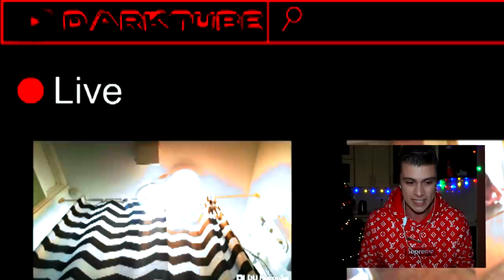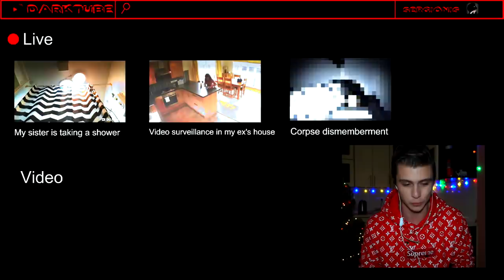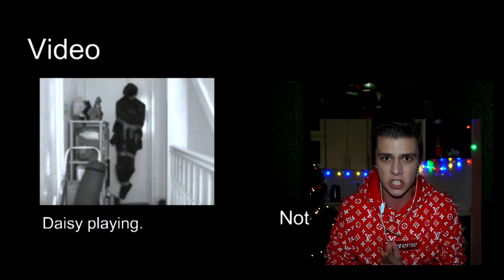*ТАЙНЫЙ СТРИМ МАНЬЯКА* НИКОГДА НЕ СМОТРИ ЭТОТ ЮТУБ в 3:00 (ОЧЕНЬ СТРАШНО)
В 3:00 ночи со всем происходит странные вещи. Я проверяю игры в 3:00 и вижу что они очень мистические. Ранее я проверял Brawl Stars, роблокс и фнаф. В этот раз я решил проверить ютуб. и то что я увидел меня испугало..

СПРАШИВАЙ: ask.fm/s_e_r_h_y_i__k_i_n_g